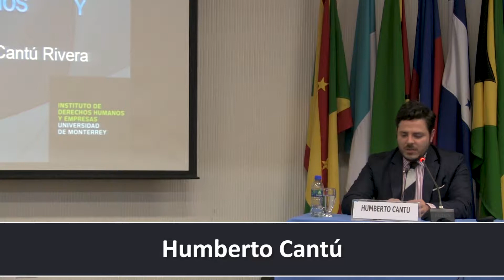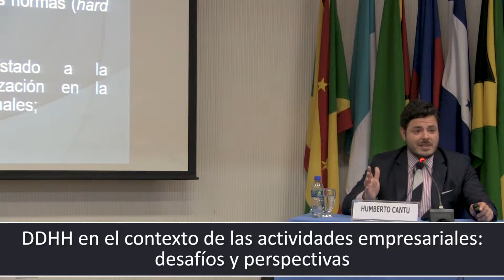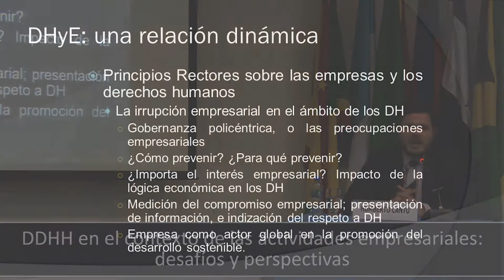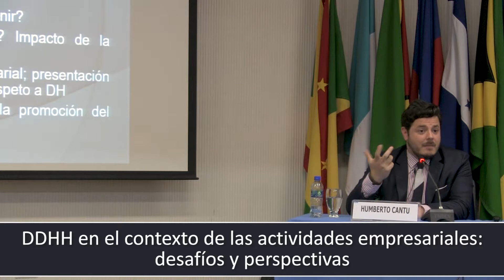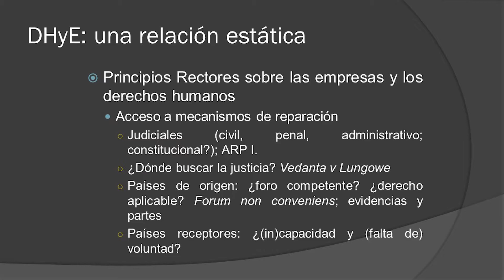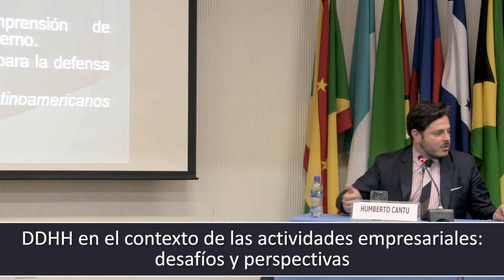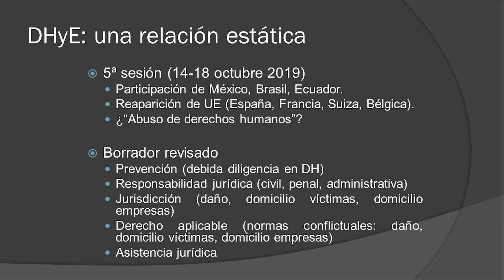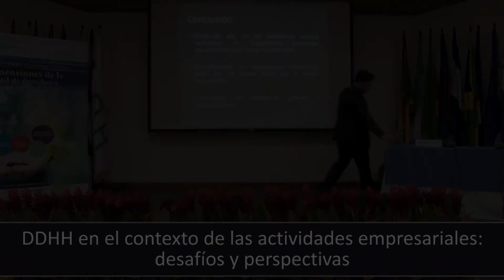El Rol de la Empresa Privada a la Luz del Pacto Global - Humberto Cantú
La conferencia "El Rol de la Empresa Privada a la Luz del Pacto Global" fue dictada por Humberto Cantú en el XXXVII Curso Interdisciplinario en Derechos Humanos “Nuevas Dimensiones de la Justiciabilidad de Derechos: a Cincuenta Años de la CADH”. Este fue celebrado del 15 al 24 de octubre de 2019 en San José de Costa Rica.